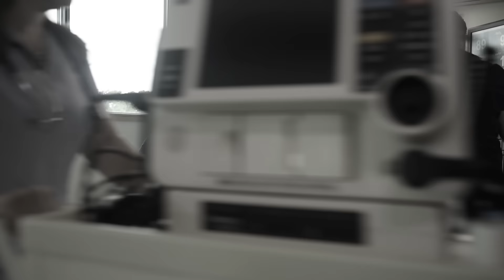We Never Forget